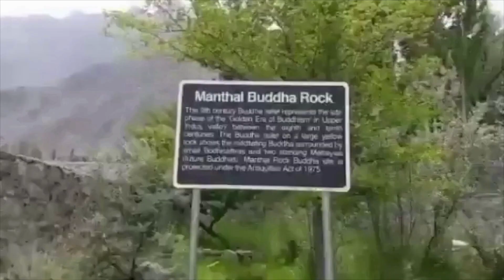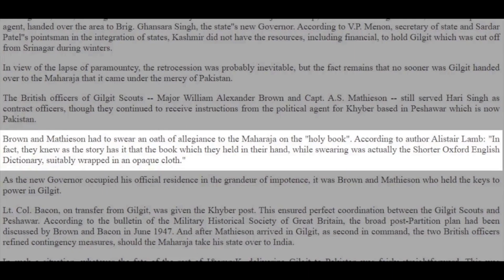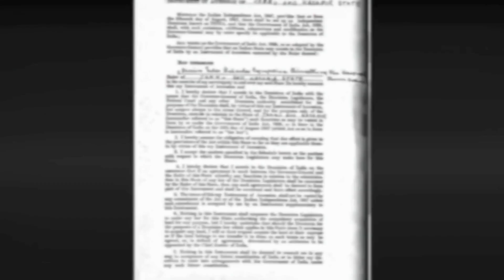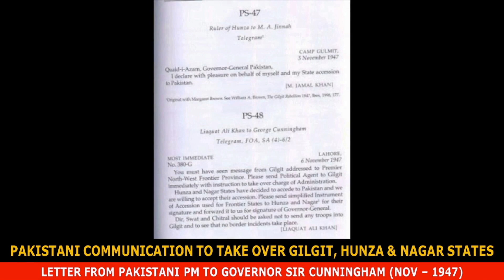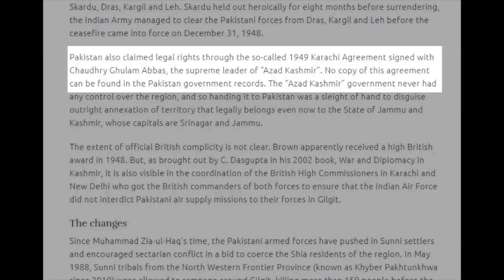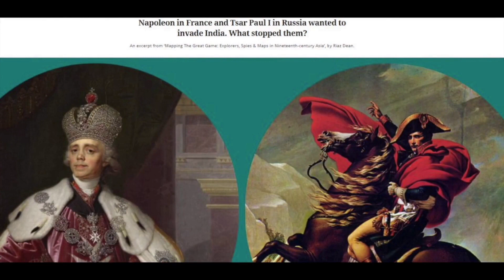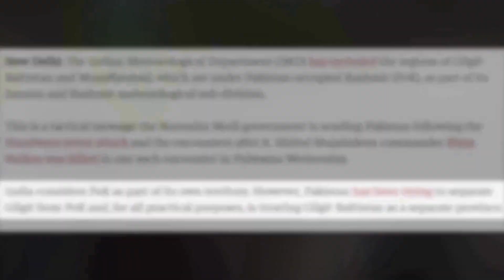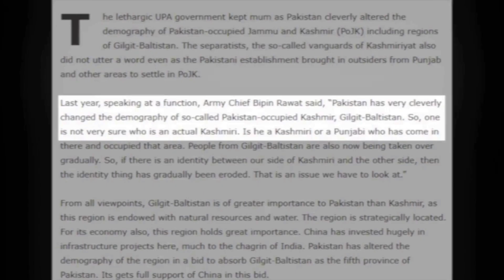Gilgit-Baltistan History : How Did India lose Gilgit Baltistan to Pakistan || British Betrayal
Did British Raj (United Kingdom) betray India and in a bizarre geopolitical move handed over Gilgit-Baltistan to Pakistan in 1947?

Know the history of Gilgit-Baltistan and the origin of dispute between India & Pakistan over Gilgit-Baltistan.

क्या ब्रिटिश राज ने गिलगित-बाल्टिस्तान पर 1947 में भारत के साथ विश्वासघात किया और एक अजीबोगरीब राजनैतिक चाल के तहत गिलगित-बाल्टिस्तान पाकिस्तान को सौंप दिया?

जानिये गिलगित-बाल्टिस्तान का पूरा इतिहास और इस विवाद की पूरी कहानी

# Pakistan Documentary
# Pakistan News

काला कबूतर चैनल पर आपका स्वागत है. इस चैनल पर हमारा प्रयास है आप तक सम-सामयिक और रोचक विषयों पर कुछ नया और लीक से हटकर पहुँचाना

हमसे जुड़ने का धन्यवाद

We welcome you to Kala Kabutar Channel. Here we strive to present to you something new and different on current affair and other interesting topics

# gilgit baltistan
# gilgit
# baltistan
# gilgit pakistan
# gilgit india
# gilgit baltistan india
# gilgit baltistan people on india
# secrets of gilgit
# gilgit baltistan news
# gilgit balochistan